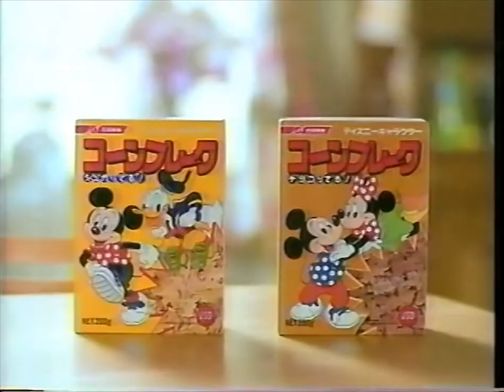日清製粉・ディズニーキャラクター コーンフレイク